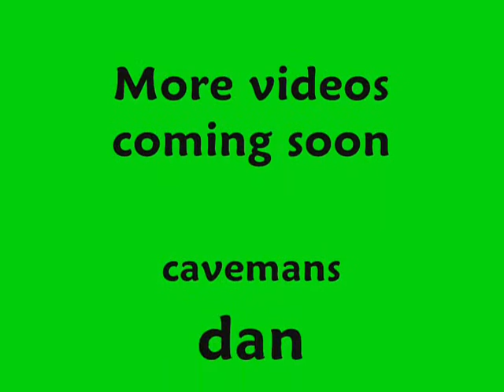mix of tricks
a mix of different tricks.